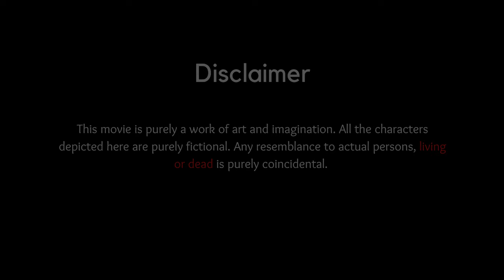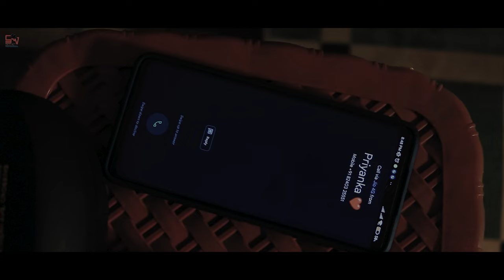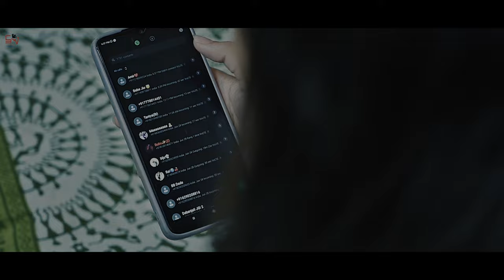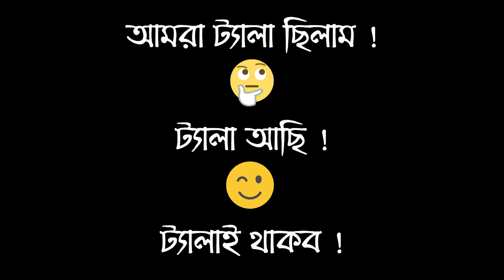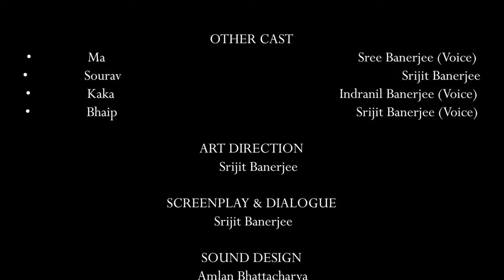Dhandar Cheyeo Jotil Tumi I Usnish I Lopamudra I Srijit I Short Film I CBMV I 2023 IKIFFI Love Story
This is a romantic comedy based on a true story. Amir and Priyanka naa hoy ektu jhogra korei katalo.

|| Cast & Crew ||

• Director:   Srijit Banerjee
• Producer:   CB Media Ventures
• DOP:  Srijit Banerjee
• Assistant DOP: Rahul Mullick
• Background Score:   Amlan Bhattacharya
• Editor:  Srijit Banerjee
• Story:   Srijit Banerjee
• Cast:  Lopamudra Basak, Usnish Chatterjee, Sree Banerjee & Srijit Banerjee
• Screenplay:   Srijit Banerjee
• Dubbing: Rudrapuri Studios & Dark Room Studios
• DI Colorist: Srijit Banerjee
• Graphic & Poster Design:  Anirban Guha
• Makeup and Costume Design: Tania Ghosh
• Presenter:   Chaitali Banerjee & Indranil Banerjee
• Vocals: Srijit Banerjee & Indranil Banerjee
• Special Thanks: Sree Banerjee, Kaushik Banerjee, Indranil Banerjee & Sushobhan Mistri

|| Song Credit ||

Dhandar Thekeo Jotil Tumi
• Singer: Rishi Panda
• Lyrics: Joyjit Lahiri
• Band - Gorer Math / Mohiner Ghoraguli

Tumi Jeno Kemon Kore
• Singer: Debdeep Banik
• Lyrics: Jhonti Chakraborty
• Composition - Jhonti Chakraborty